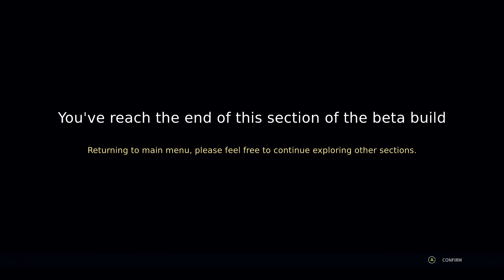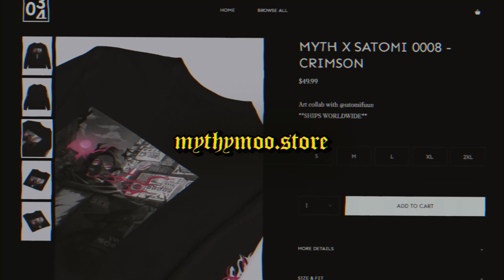This NEW Souls-Like NINE SOLS Is Incredibly Good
New Nine Sols Demo/Playtest got released and it's somehow even better than before.

Nine Sols Gameplay